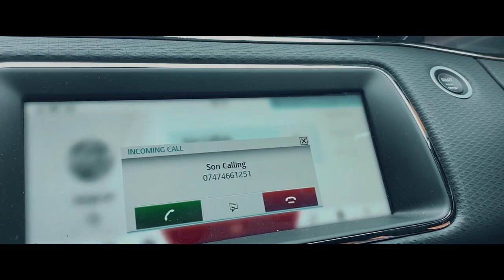VELINATTUKKAASU Film Trailer | Sasikaran Yo | Thirai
SASIKARAN YO

PRODUCED BY
TAMILAN24
YAAL TV

EXECUTIVE PRODUCER
MOHANTHAS NADARAJAH

MUSIC COMPOSER
POOVAN MATHEESAN

YTSSTUDIOS PICTURES

EDITOR
YTSSTUDIOS PICTURES

SONG LYRICS
SHANTHAKUMAR
POOVAN MATHEESAN

SINGER
JO SITHTHAN
POOVAN MATHEESAN

FOLEY ARTIST
DIALOGUE RE-RECORDING
THIRAI

DUBBING ARTISTS
SUTHARSHINI MUTHULINGAM
DHADSHA
AJANTHE THANIHASALAM
DILUXY YO
THAYANI YO
SASIKARAN YO
SHIVANU

ASSITANT DIRECTORS
JENISTAN
DARIEN

ART DIRECTOR
MAKEUP ARTIST
DARIEN

COSTUME DESIGNER
BOOM OPERATOR
LIGHTING TECHNICIAN
JENISTAN

VISUAL EFFECTS
SASIKARAN YO

POSTER DESIGN
ASSISTANT EDITOR
DILUXY YO

ADDTIONAL CINEMATOGRAPHERS
SINNIAH PRAKASH
NIERUBAN XAVIER
DARIAN
JENISTAN

PRODUCTION COORDINATOR
SHABESHAN

CASTING ASSOCIATE
CHARAN SANKAR

STILLS PHOTOGRAPHERS
JENISTAN
CHARAN SANKAR
SATHVEE